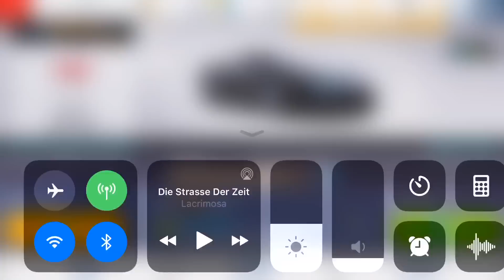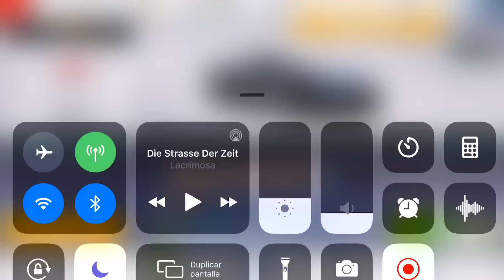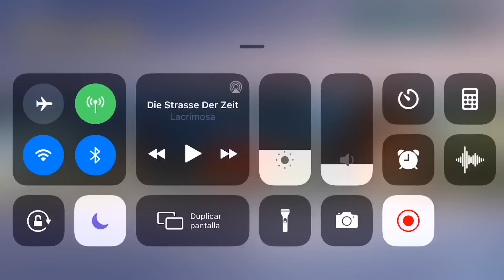Asphalt 8, Rezvani Beast X, 2nd Lab Final IA & My Configuration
Be respectful. If you like, please share and add this video into a playlist. Have a nice day!

Isaac